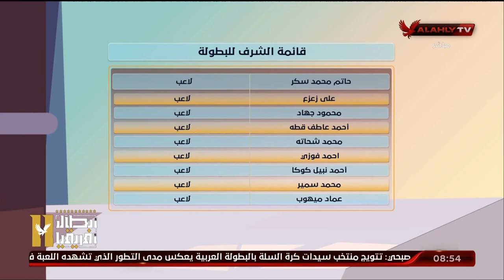الحلقة الكاملة | الأشبال مع الكابتن أسامة حسني | بتاريخ 11-7-2023